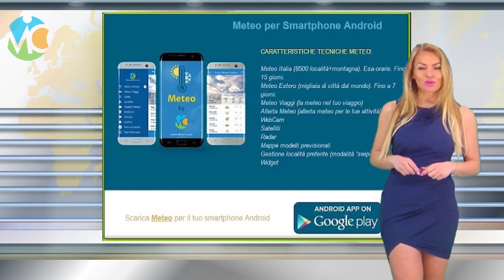Meteo domani 25 aprile 2020